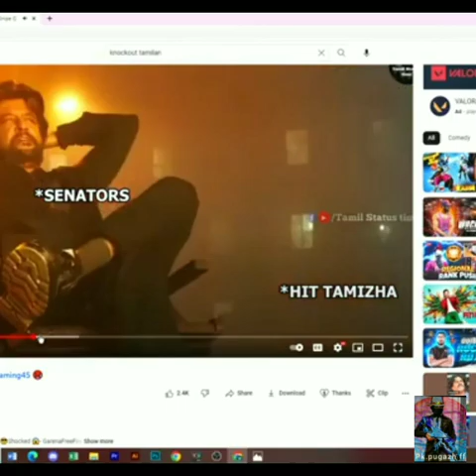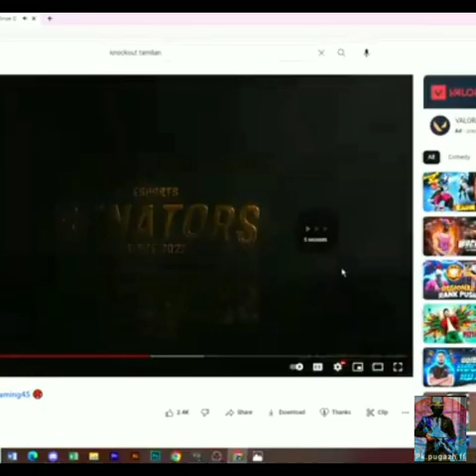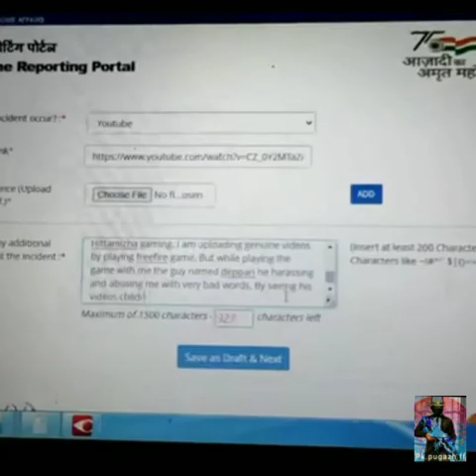ko vs JTG ARMY ⚔️